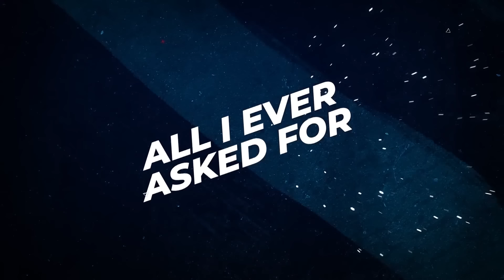Louisiana governor sending troops to help Texas do what the federal government refuses to do